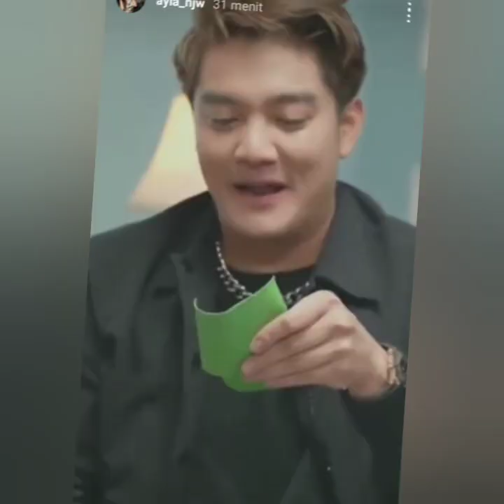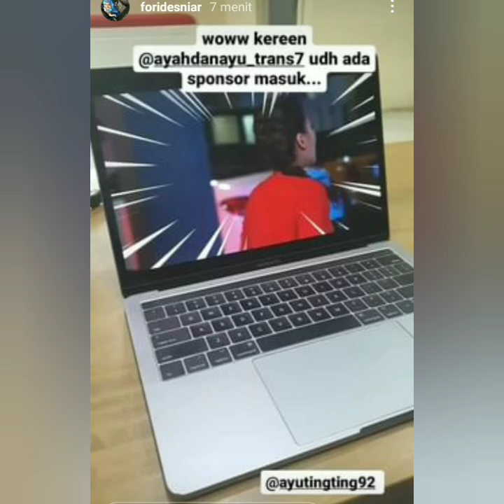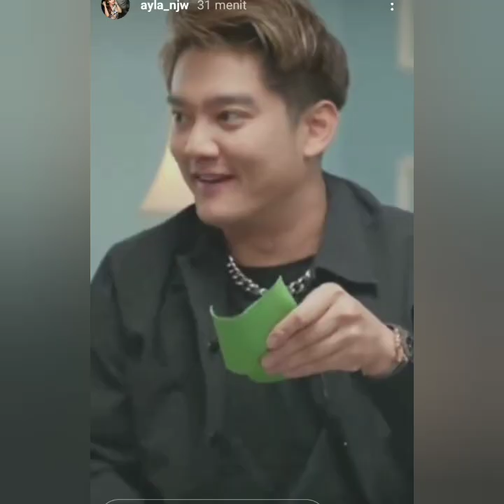KABAR TERBARU AYUTT & BOY WILLIAM HARI INI ADA YANG SPESIAL BERSAMA PODCAST NATASAWILONA